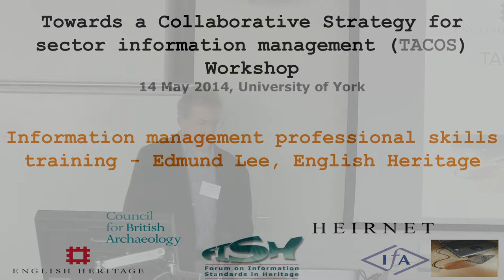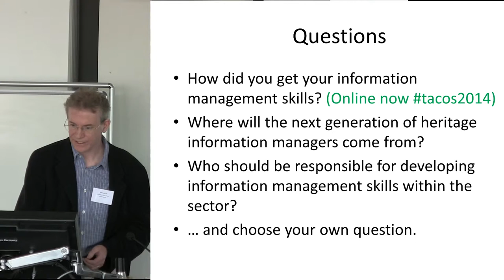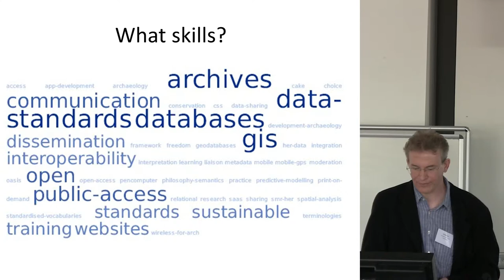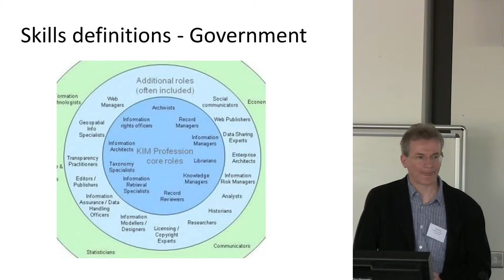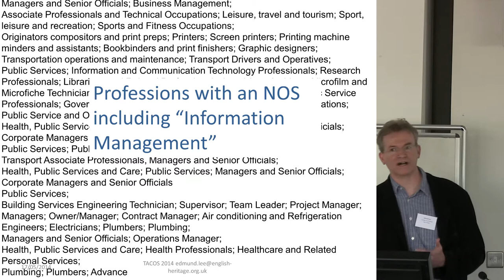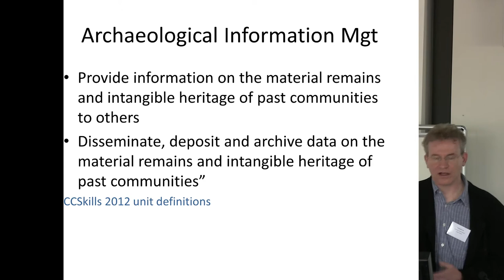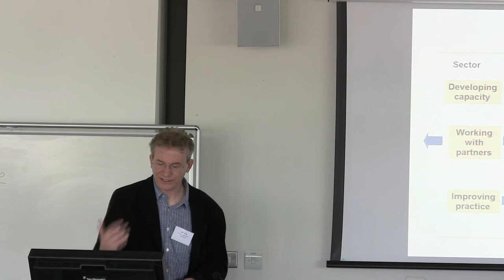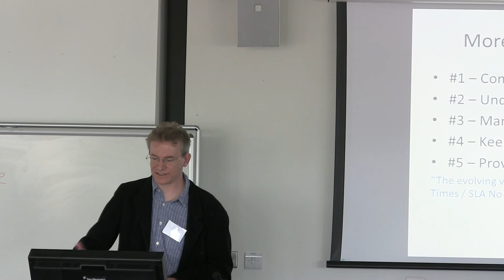Information management professional skills training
Information management professional skills training - Edmund Lee, English Heritage